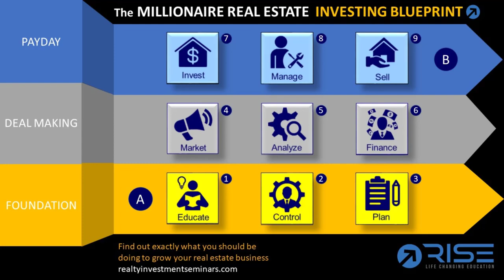What Does Transfer of Deed Mean in Real Estate Investing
If you would like to learn more about real estate investing and how you can scale your business and build a large portfolio fast ...  then click this link invest.jimpellerin.com

Another way you can get the seller to participate in a purchase real estate transaction is you can get them to do what is called a transfer of deed or a subject to the transaction.
 What that means is a seller transfers the title to you.
What happens is you will negotiate with them to transfer the property or to transfer the deed to you, to sell you the property subject to them staying on the mortgage. It's kind of an interesting situation and everybody thinks it's really weird. And it probably is. But what happens is the owner is selling you the property. You don't have to purchase it. You are going to then service the mortgage for that seller.
The seller is still on the mortgage for the property, but no longer owns it.
The banks aren't crazy about this. There is usually a mortgage due-on-sale clause. Which essentials mean whenever a property is sold, the mortgage is automatically due on sale. Meaning you have to pay off the mortgage.

Some lawyers will not execute, a subject to the transaction for that reason, but if you can get it done, it means that you now own the property. You are on title. You are the sole owner of that property.
The mortgage for that property is still on that property. But the owner of that mortgage, the mortgagor of that property, is the seller who has no rights to that property anymore.
It’s kind of a strange situation. What you then do is you approach the mortgage holder, the bank, let's say whoever, whoever is the mortgage person for the mortgage lender for that property, and you start paying them directly. You can get the seller, or you can do it yourself to contact the bank and say I'd like to change the monthly payments to come out of this a bank account.

Normally I've never seen the bank execute the due-on-sale clause. Normally the banks will allow it as long as you continue to make payments. The bank should never block or ever know that this situation exists, where you are now the owner, but you are not on the mortgage documents.
It's very critical that you continue to make those mortgage payments.
The problem with that too is it is if the seller ever declares bankruptcy or there is ever a problem with their financial situation, then when they have to go after the property, there is going to be an issue there because you really own the property. And the mortgage on the property is still in their names.

It becomes kind of messy. I've never had those situations exist or happen to me. So I don't know the details about what would happen in that situation, but it's just something to keep in mind.

When negotiating with the seller, if they usually just say I just want to get rid of this property. And usually, it's people that were transferred or it’s people that are investors. They just don't know what to do.

So you basically take over their mortgage payments and you become the owner of the property, but they stay on the mortgage. That's commonly known as a subject to the transaction.